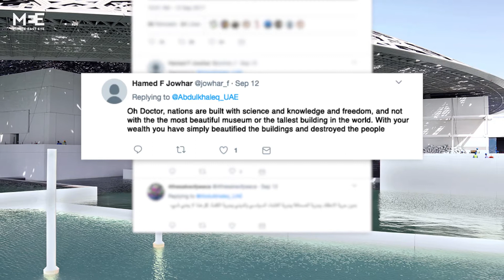The Louvre Abu Dhabi cost a fortune, but will everyone like it?